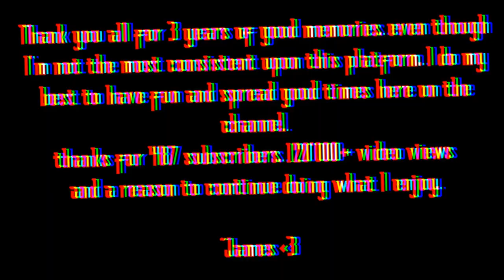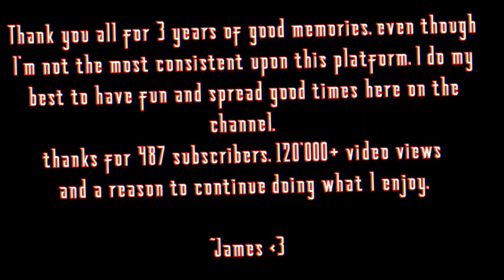3 Year Anniversary Gaming Montage! (Late)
1, The song in the video is called DFWMN by Osquinn, check out her stuff

2, I'm sorry this took so long to be made, I plan on making a video in a bit here with an explanation on absolutely everything, no more games, no more hiding anything. I'm tired of that. I give my word.

I hope you all enjoyed this montage, It took a lil bit of time and effort but it is finally finished, and I'm ready to move forward. nothing more other than love from me.

-Social Media-